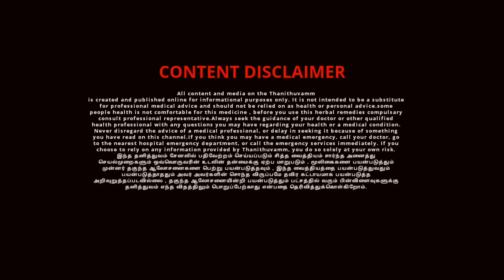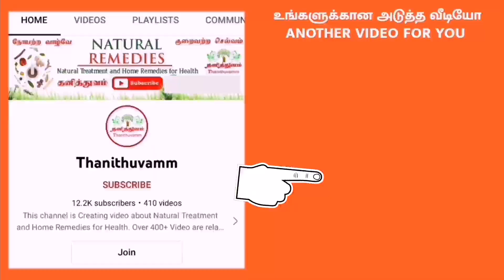விராலி மூலிகை மருத்துவ பயன்கள் | Virali Leaf Benefits in Tamil | Dodonaea Viscosa | Thanithuvamm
Know the health benefits of Virali herbs.How to use Virali Leaf for vatham. Virali Leaf scientific name as Dodonaea viscosa. Virali leaf benefits in tamil. This explained Virali leaf uses and how to use the Virali for vatham treatment.

இந்த வீடியோவில் நாம் பார்க்க இருப்பது விராலி மூலிகை மருத்துவ பயன்கள் என்ன என்பதைப் பற்றியும் விராலி மூலிகை எப்படி பயன்படுத்துவது என்றும் பார்க்கலாம்.

விராலி மூலிகை இலை இரண்டு கைப்பிடி அளவு எடுத்து ஒரு டீஸ்பூன் அளவு விளக்கெண்ணெய் அல்லது நல்லெண்ணெய் சேர்த்து வதக்கி காட்டன் துணியில் கட்டி மூட்டுவலி , கீல் வாதம், வாத வீக்கம் உள்ள இடங்களில் ஒத்தடம் வைத்து வர படிப்படியாக வலி குறையும். வாத நோய் குணமாக விராலி மூலிகை மிக சிறந்த மூலிகை. விராலி மூலிகை இலையிருந்து எடுக்கப்படும் விராலி தைலம் எலும்பு வலிகள், நரம்பு வலி, ஆகியவைகளை குணப்படுத்தும். விராலி மூலிகை ஒரு கல்ப மூலிகை.

வாழ்க நலமுடன்.